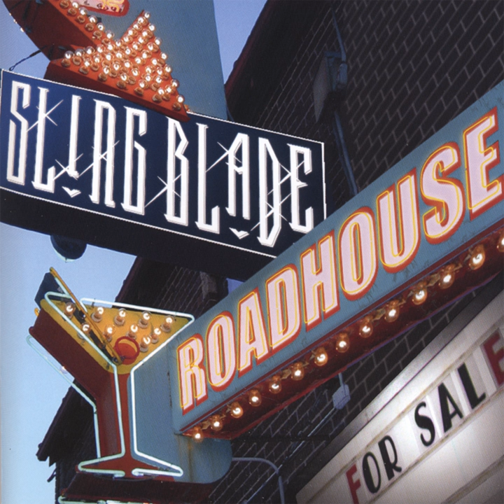Cowshed Motel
Cowshed Motel · SlingBlade

Roadhouse For Sale